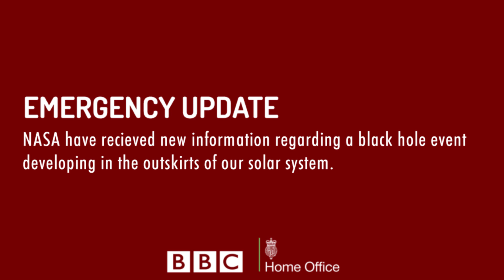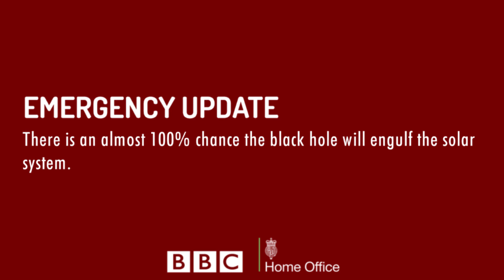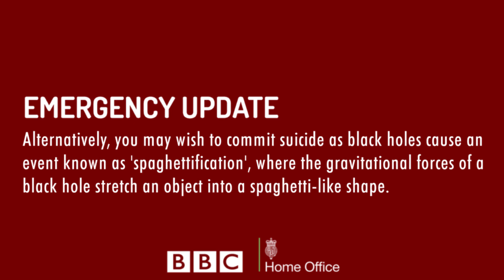Empty - A Black Hole EAS Scenario (Real-Time)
A black hole lurks in the outskirts of the solar system, and it can only mean one thing. An EAS.